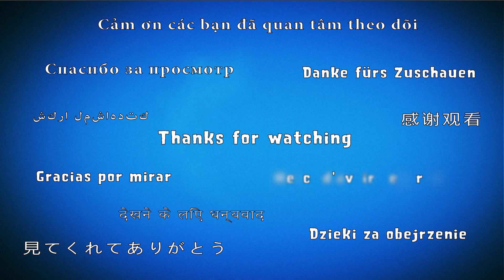Angry Birds Blast 💥 Level 62 Hard - 3 Stars Walkthrough, No Boosters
Play an all-new Angry Birds tap-to-match game! The pigs have trapped the Angry Birds inside colorful balloons! Pop matching balloons to set the birds free and stop the pigs in this addicting puzzle-adventure.